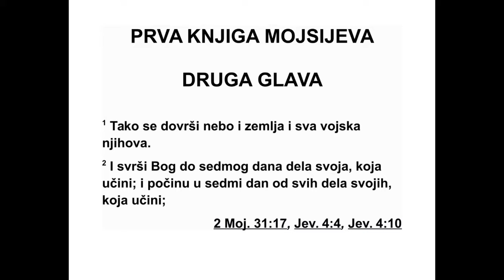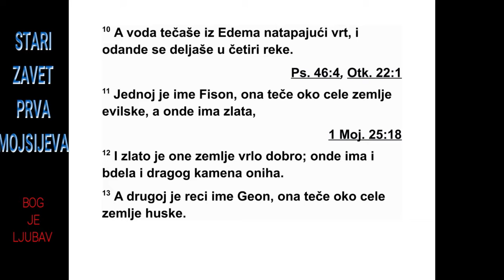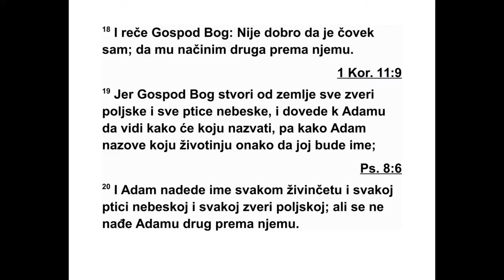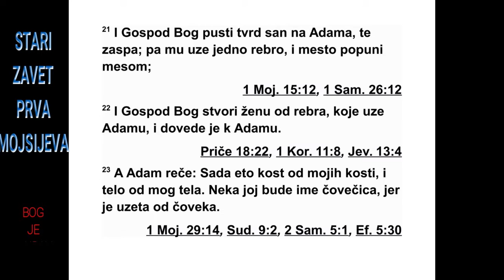PRVA KNJIGA MOJSIJEVA DRUGA GLAVA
7 Господ је рекао Ноју: „Уђите у барку, ти
и цео твој дом, јер сам видео да си праведан
преда мном усред овог нараштаја. 2 Од свих
чистих животиња узми са собом по седморо,
мужјака и његову женку; а од свих нечистих
животиња само по двоје, мужјака и његову
женку. 3 Исто тако и од створења која лете
по небесима по седморо, мужјака и женку,
да им се сачува врста на земљи. 4 Јер за са -
мо седам дана пустићу да на земљу пада ки -
ша четрдесет дана и четрдесет ноћи; и збрисаћу
с лица земље све што постоји, све што
сам начинио.” 5 Ноје је учинио све онако ка -
ко му је Господ заповедио.
6 Ноје је имао шесто година када су воде
потопа дошле на земљу. 7 Тако је Ноје ушао
у барку пред водама потопа, и с њим његови
синови, његова жена и жене његових си -
нова. 8 Од свих чистих и од свих нечистих
животиња, и од створења која лете и од све -
га што се миче по земљи, 9 к Ноју у барку
ушло је по двоје, мужјак и женка, баш као
што је Бог заповедио Ноју. 10 После седам
да на воде потопа заиста су дошле на земљу.
11 Кад је Ноје имао шесто година, другог
ме сеца, седамнаестог дана у месецу, тог да -
на провалили су сви извори огромног воденог
бездана и отвориле су се бране на не -
бесима. 12 Киша је пљуштала на земљу че -
трдесет дана и четрдесет ноћи. 13 Тог дана
Ноје је ушао у барку, и с њим његови синови
Сим, Хам и Јафет, његова жена и три же -
не његових синова; 14 они и све дивље жи -
вотиње по својим врстама, сва стока по сво -
јим врстама, све друге животиње што се ми -
чу по земљи по својим врстама, сва створења
која лете по својим врстама, све птице и
сва крилата створења. 15 И тако је к Ноју у
барку улазило двоје по двоје, од сваке врсте
створења у коме је дах живота. 16 Од сваке
врсте створења ушли су мужјак и женка,
баш као што је Бог заповедио Ноју. Затим је
Господ затворио врата за њим.
17 Воде потопа падале су на земљу четр -
де сет дана и све више су расле док нису по -
челе да носе барку, тако да је она пловила
ви соко изнад земље. 18 Воде су бујале и све
се више дизале над земљом, а барка је пловила
на површини воде. 19 И воде су толико
преплавиле земљу да су прекриле све ви -
со ке горе под целим небесима. 20 Воде су се
подигле петнаест лаката изнад потопљених
гора.
21 Тако је изгинуло свако створење које се
мицало по земљи: створења која лете, сто -
ка, дивље животиње, мноштво других створења
која врве по земљи, као и сви људи.
22 Све у чијим је ноздрвама био дах живота
- све што је било на копну - изгинуло је. 23
Тако је он истребио с лица земље све што је
постојало, човека, дивље животиње, друге
животиње што се мичу и створења која лете
по небесима, све је било истребљено са зе -
мље. Преживели су само Ноје и они који су
били с њим у барци. 24 А воде су прекривале
земљу сто педесет дана.